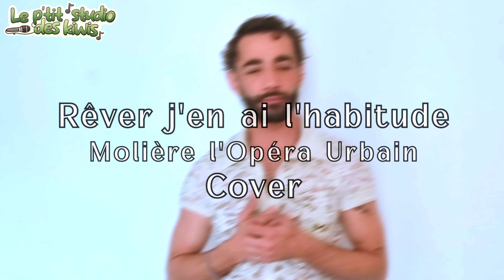Molière l'Opéra Urbain - Rêver j'en ai l'habitude (Kiwis Cover)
♫ === Info === ♫

Rêver, j'en ai l'habitude
Molière l'Opéra Urbain
Audio & video mixing: Michiyo

♪ RETROUVER LE P'TIT STUDIO DES KIWIS ♪
Vous voulez rejoindre la communauté et participer à des projets de chant, de doublage, de graphisme de montage vidéo ?

~ We own nothing but our voice ~

♫ === Cast === ♫

Marquise : Michiyo
Molière : @JimmyCostaCover
Louis : @LD-Chant
Madeleine : @darkenju
Armande : @MegaWish
Prince de Conti : @JeanGab_Cyr

CHOEURS :
Michiyo
MegaWish

Je suis très très fière de ce projet et je le suis d'autant plus que tout le monde a été hyper réactif et ça c'est beau ! C'est un bonheur de travailler avec des gens aussi talentueux et motivés ! Je suis trop contente de ce qu'on a produit et j'espère que vous l'êtes aussi ! Vous avez tout déchirés !!!

J'espère que vous apprécierez, enjoy !

PS : La comédie musicale originale est un banger.